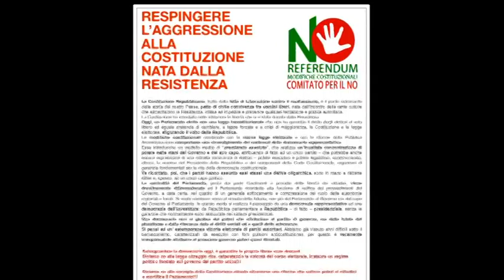No riforma costituzionale panizza 070416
False illusioni e vere intenzioni delle modifiche costituzionale. Se ne parlerà sabato 9 alle 17 al centro allende se ne parlerà con il professor Saulle Panizza, docente di diritto costituzionale dell’università di Pisa. L’incontro è organizzato dal coordinamento democrazia costituzionale della spezia